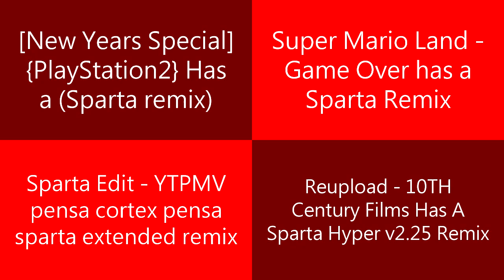Sparta Remixes 2023 Side by Side 133